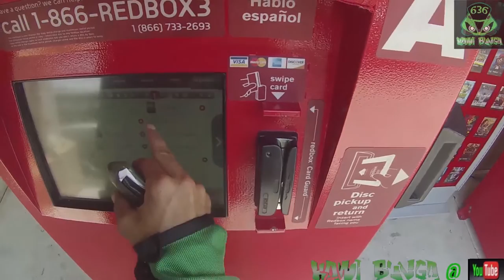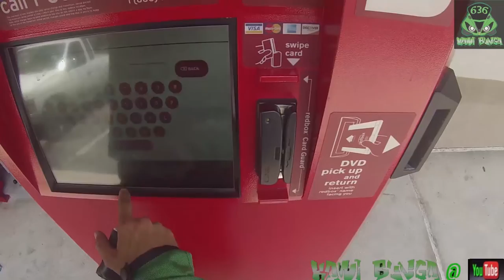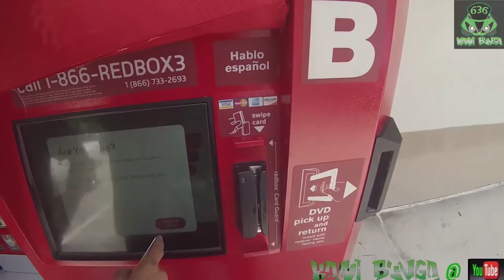Kawi bunga goes to Redbox!!!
THIS IS OLD BUT I AM JUST PUTTING IT OUT!!!